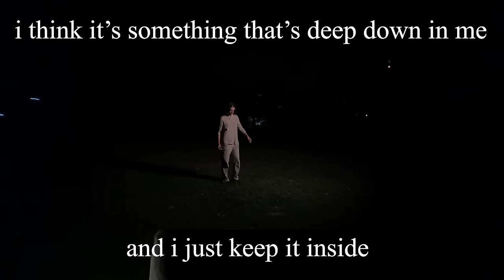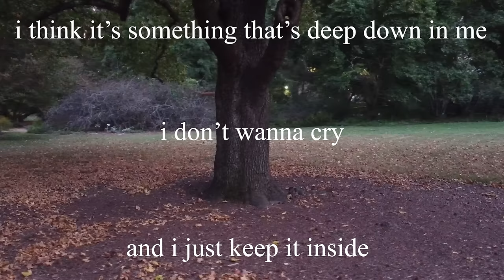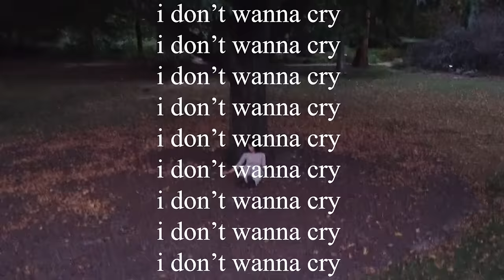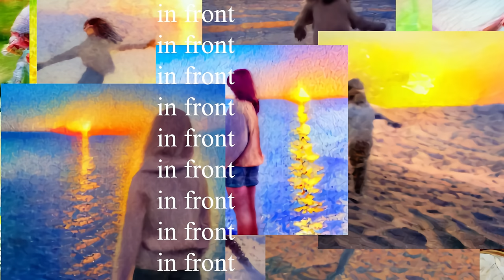Adam Melchor - Cry (Official Lyric Video)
Credits:
Lyric video by @eddoeh
Actor: Alyssa Giangrasso - @alyssa.giavanna

"Cry" Lyrics:
i’m not always strong but i got good posture
i stand up tall and push my shoulders back
maybe were all just good imposters
and when we’re alone that’s when we relax

i know i can be kinda rough on the outside
act like i don’t give a fuck when i do
the truth is i’m not really much of a tough guy
you probably already knew

i think its something thats deep down in me
and i just keep it inside

i don’t wanna cry in front of you
i don’t know what i am tryna prove
the weight of my cards on the table
makes it unstable
it rocks like a cradle and baby

sometimes it feels like a shock from a collar
and i’m just a dog roped up to a fence
keeping it in when i just wanna holler
let down my guard and give up my defense